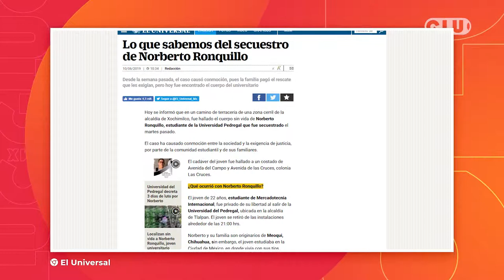Las3deGluc: Lo más relevante de la semana